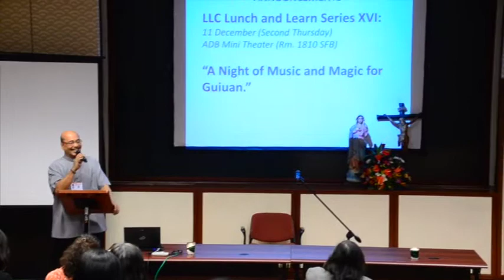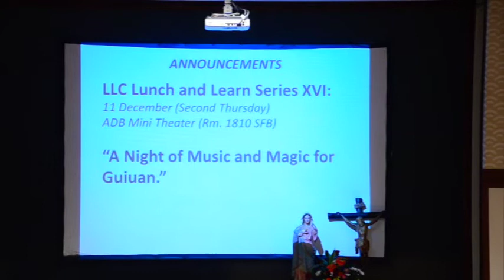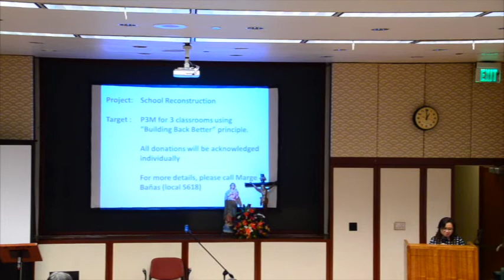20141113 - LLC - Lunch & Learn Series No. 16